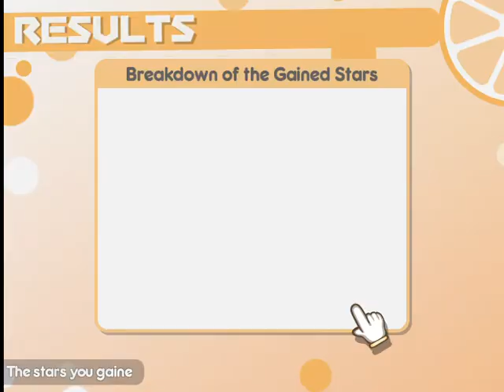goy swearing | 100% Orange Juice! 2020 07 18 13 27 03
no commentary

1st time play these free chars

Swearers: goy
Quitters:
Team Cheaters: